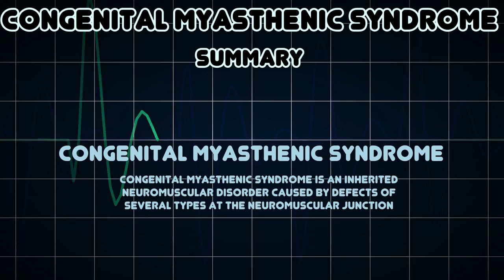Congenital myasthenic syndrome (Medical Condition)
Symptoms, risk factors and treatments of Congenital myasthenic syndrome (Medical Condition)

Congenital myasthenic syndrome is an inherited neuromuscular disorder caused by defects of several types at the neuromuscular junction